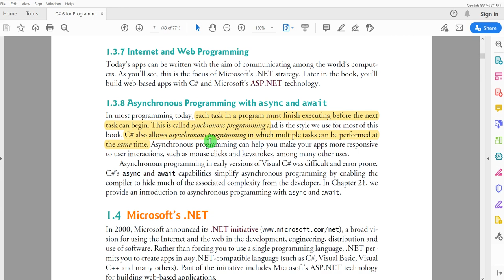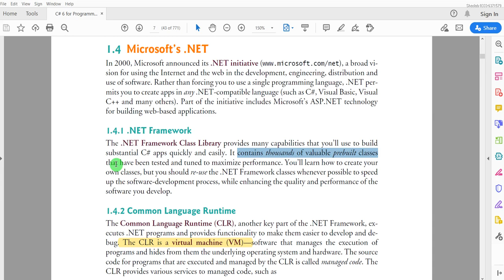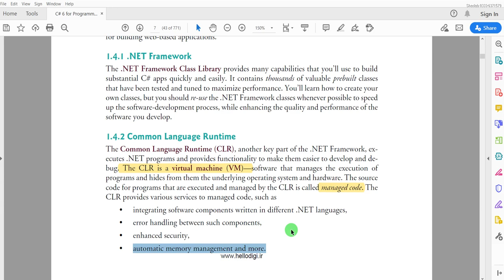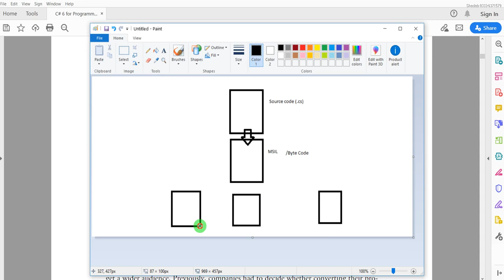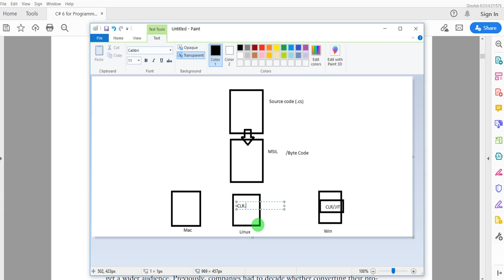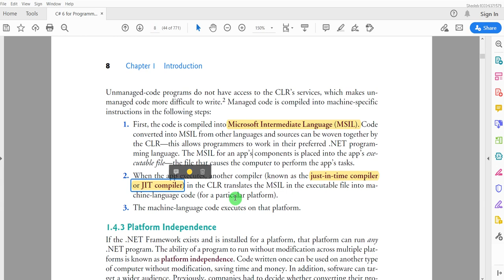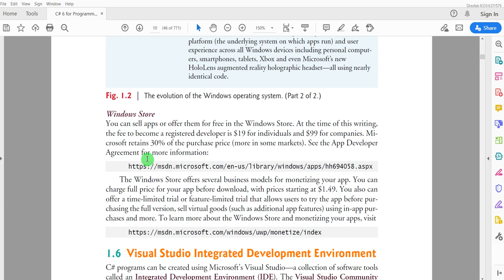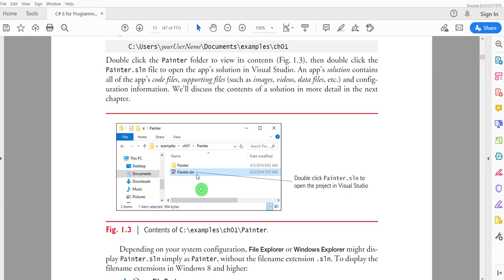C# Chap 1 Part II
Microsoft's.Net
Common Language Runtime (CLR)
Framework Class Libraries (FCL)
MSIL
JIT
Language Interoperability